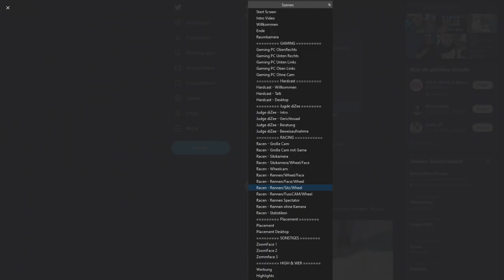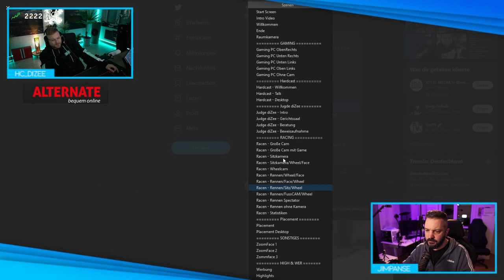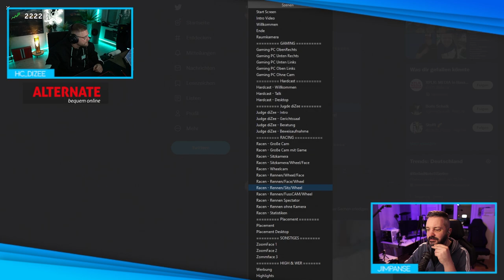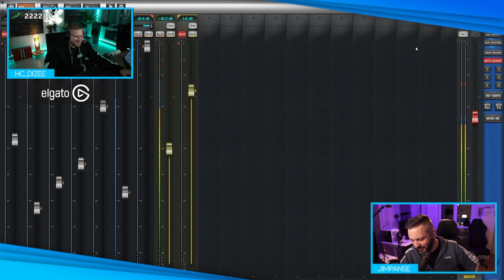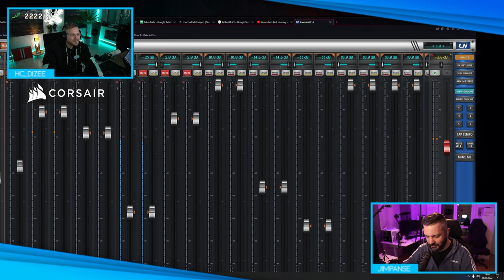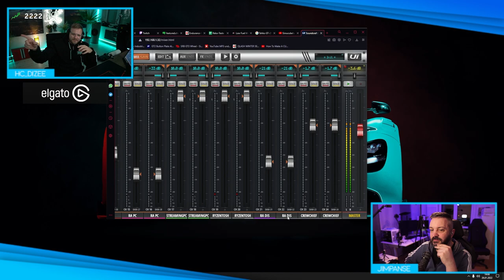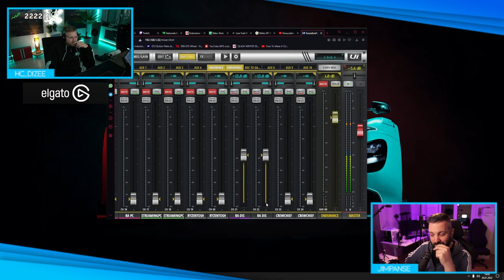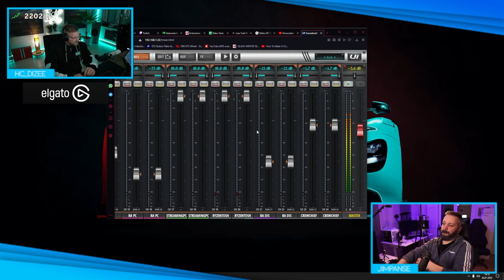Was ist denn hier los?!